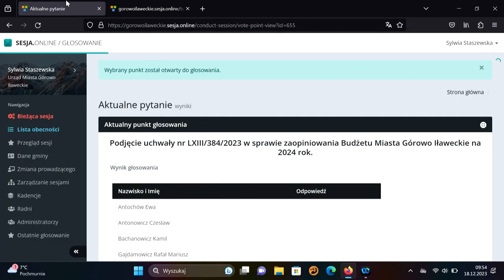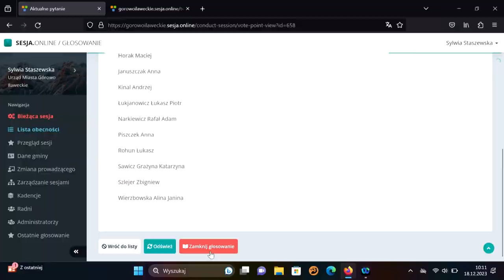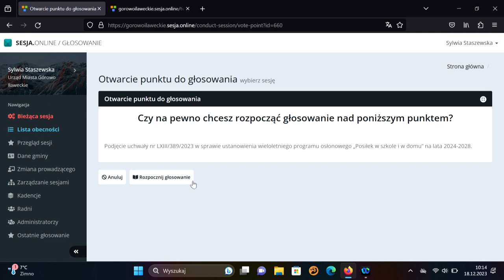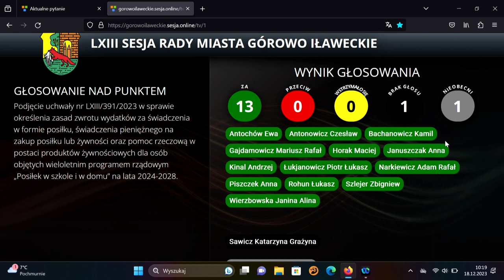LXIII sesja Rady Miasta Górowo Ił. z dn. 18.12.2023 r.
LXIII sesja Rady Miasta Górowo Ił.